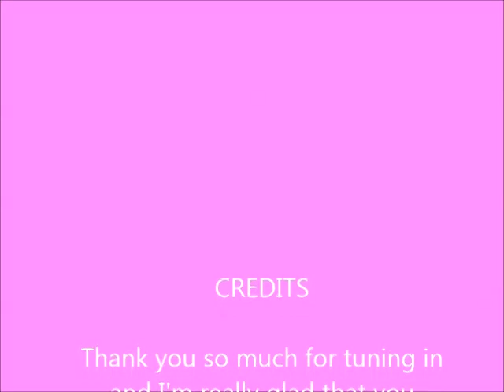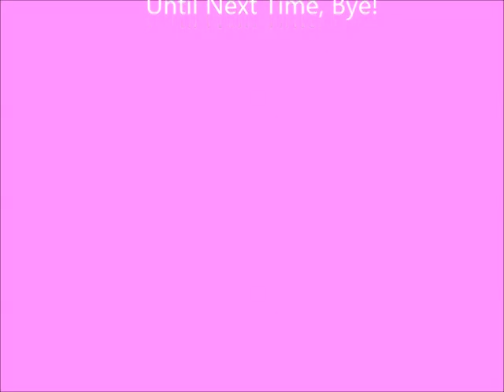Mario Party All ~ Is Peach Feeling Lucky? - Part C (PRF #21)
This is the last of the three!
It's too good to be true, but its here. The Finale of Peach's Random Friday.
After about six months of creating fancy little clips of how wonderful Princess Peach is, it is time to close out this Random Friday. Before we do that, I have something exciting to show you. The only way to conclude (and start) this playlist was by playing my all-time favorite Peach game. That's right, it is Mario Party. Not just one, by the way, but the whole lot of the first one (released in 1998) to the current ninth one (released 2012). So what awaits us?

If you have ever played Mario Party, then you are aware that many of them feature a variety of luck based mini-games. So, I decided to see how well Peach's luck can get if we played almost every single luck mini-game. Although several of them you might not agree with, or some I missed, but these are what I consider to be luck based. Also, the only luck based mini-games featured are the ones accessible when playing a Battle Royal (Tag or Duel included) board game. Is Princess Peach lucky enough to beat the computer players against a game of chance? Let's find out, go Peach!

Mario Party 1-8: Computer Difficulty - Hard
Mario Party 9: Computer Difficulty - Very Hard

Side Note: Sorry that I was unable to feature Mario Party DS, it would have been added if my camera was functioning properly. Maybe someday, though : )

Also, thank you so much if you have been watching this Random Friday since the beginning to its epic conclusion. See you on Christmas Eve for the next Super Mario Brothers 2 episode!

P.S. Hope to see you again someday...Random Friday. : )